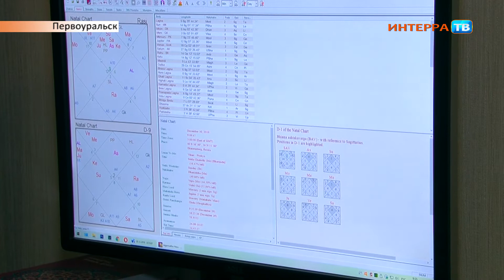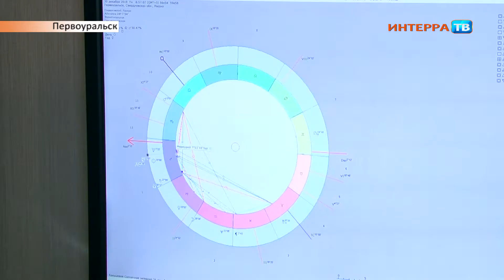Год крысы 30 12 19